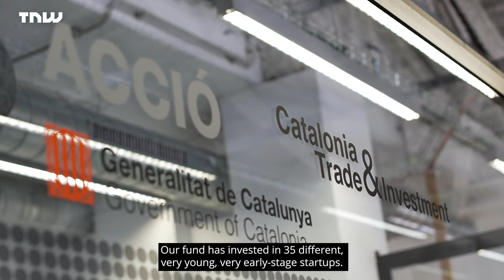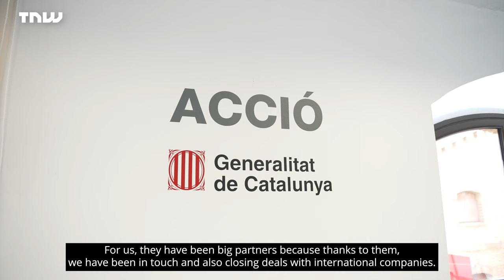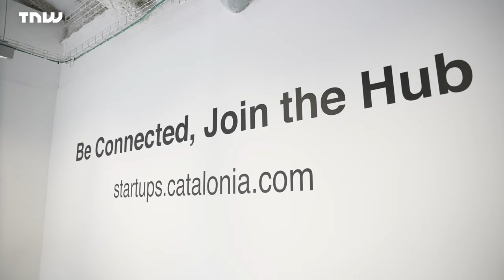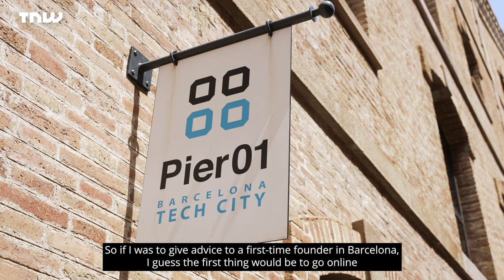Barcelona, a European capital for startups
Barcelona is one of the world's most attractive startup ecosystems and ranks among the top 5 European startup hubs. Discover what can a founder expect when setting up in Barcelona.